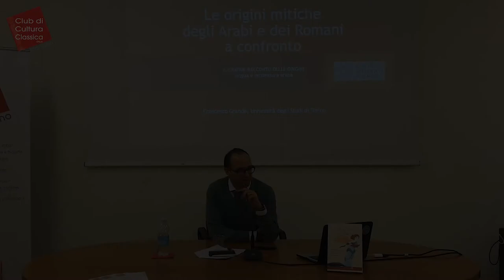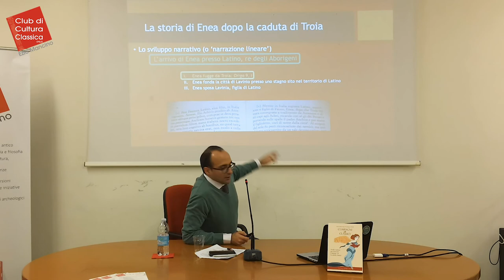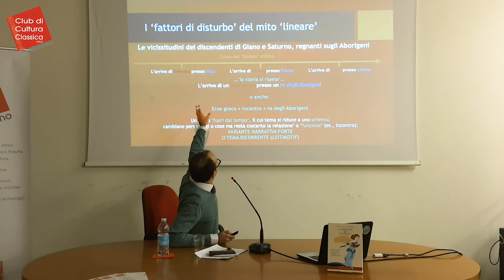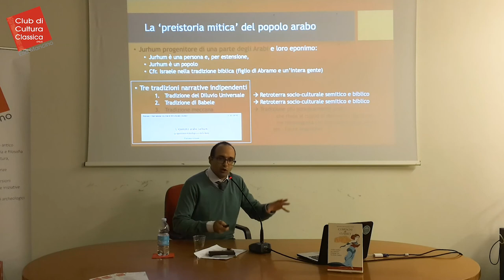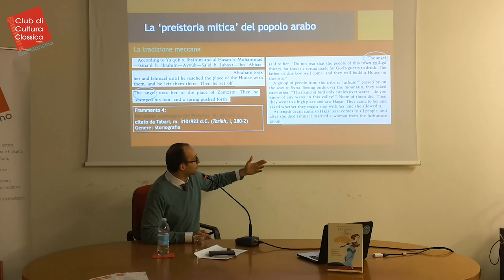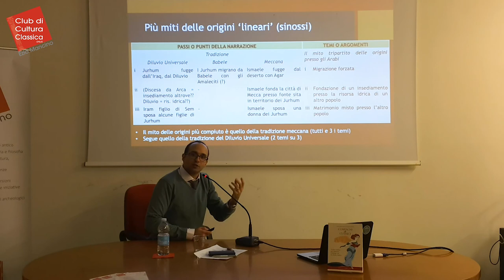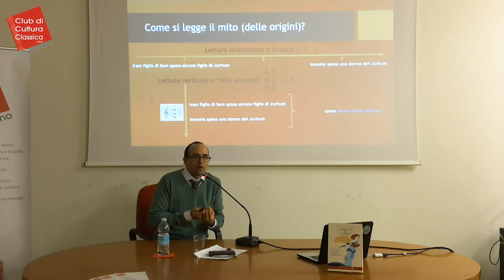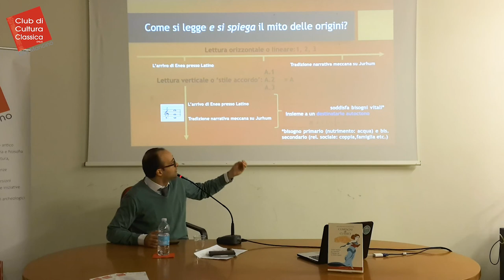Le origini mitiche dei Romani e degli Arabi a confronto - Francesco Grande (29/01/2020)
LE ORIGINI MITICHE DEI ROMANI E DEGLI ARABI A CONFRONTO
Il grande racconto delle Origini

Francesco Grande | Università di Torino

La mitologia araba è un argomento poco noto. L’affermazione del monoteismo musulmano l’ha relegata ai margini del patrimonio socio-culturale arabo, lasciandone scarse tracce nella letteratura classica. In questo incontro si riporta in luce un mito delle origini del popolo arabo, incentrato sulla figura dell’eroe civilizzatore Jurhum, e lo si raffronta con un mito più familiare al pubblico occidentale, quello delle origini del popolo romano, basato sulla figura di Enea.

N.B. L'incontro si è tenuto presso la Biblioteca Civica "N. Ginzburg " di via Lombroso 16 a Torino